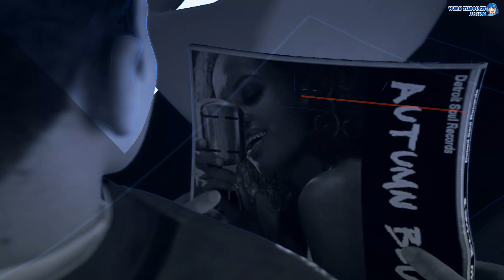[DBH]디트로이트: 비컴 휴먼 - 러시안룰렛 (루트분기3) [코너][Detroit Become Human PC][Connor]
둥지에서 용의자를 추적(행크를 구한다) - 러시안룰렛 (행크를 깨우러 간다) (루트분기3)